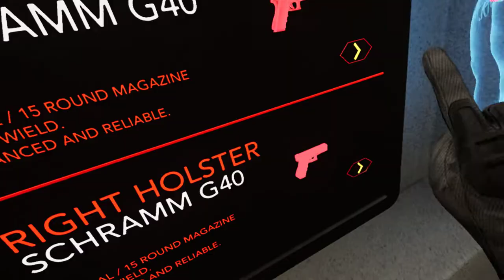Just Playing Blood Trail #13 (Playing with Chris)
Gameplay of me and Chris playing Blood Trail on PC

You are Wendigo. A hard-hearted contract killer motivated only by a paycheck. With a trusted arsenal at the ready, you are tasked with annihilating a fanatical cult.
Built from the ground up for VR using proprietary character physics and gore systems, Blood Trail offers an unprecedented shooting experience not for the faint of heart.
With realistic gun mechanics and damage effects, you will have no margin for error as you use your pistol, shotgun, rifle and fists to become the last man standing in this nightmarish and brutal scenario.

⏱ Timestamps
00:00  Me Playing Around
04:45 Chris Playing Around
37:50 Me Playing Around Again